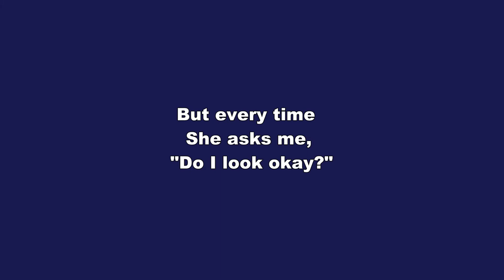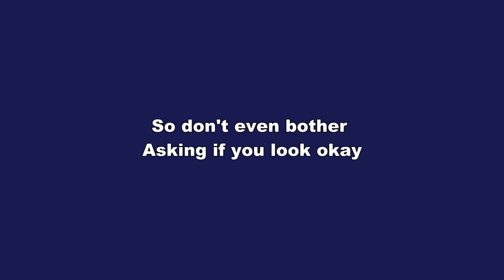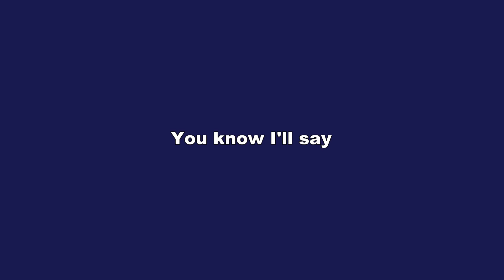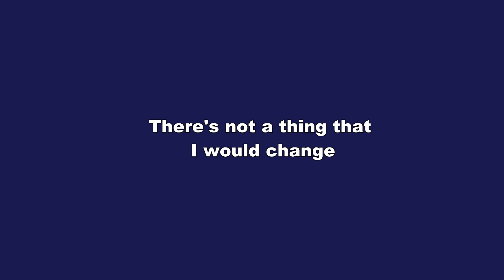Bruno Mars - Just The Way You Are - Karaoke/Instrumental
Bruno will be a legend definitely.
His music is perfect.

Aniwarata